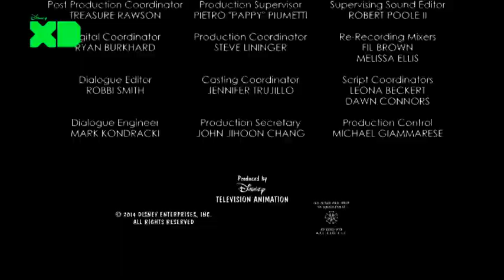Disney XD Poland Continuity 01.01.2021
Recorded by TVRecordsKing PRO